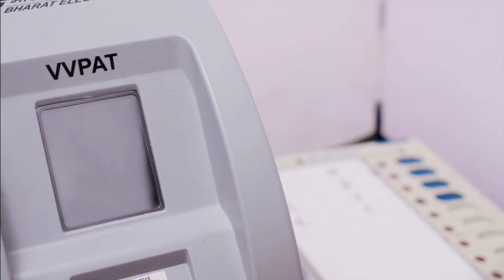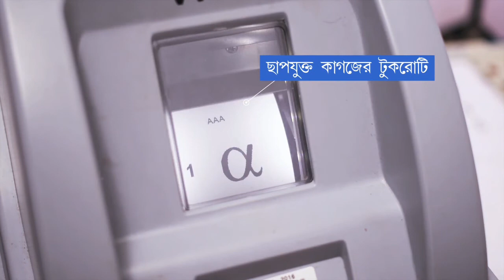কিভাবে ভোট দেবেন ইভিএম ও ভিপিপ্যাড ব‍্যবহার করে। How to polling vote by EVM OR VP PAD 2019